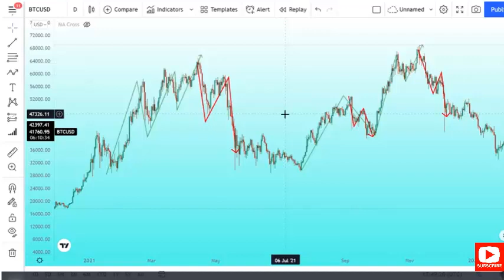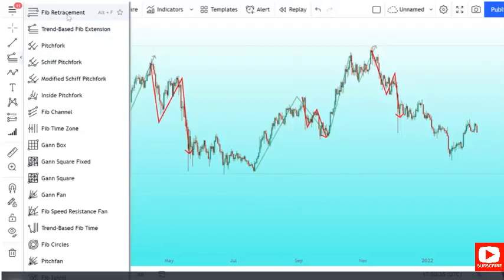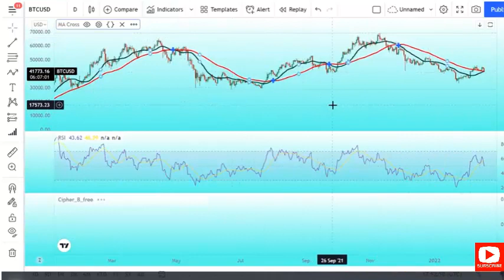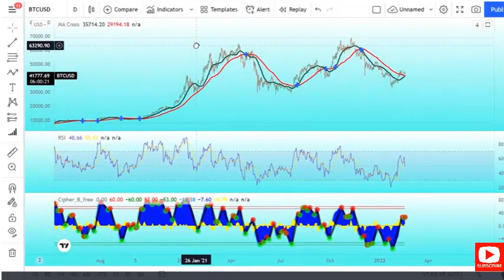How to Investment strategies 6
Welcome to the Free World YouTube Channel. This video is about   Investment strategies 6